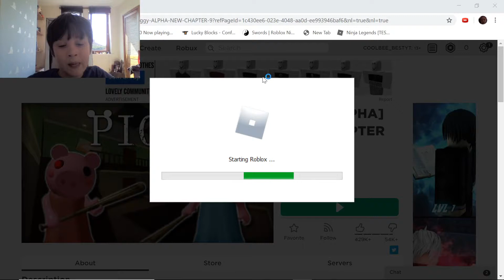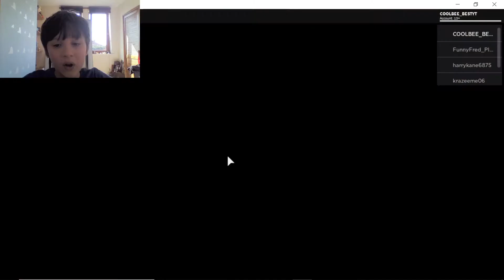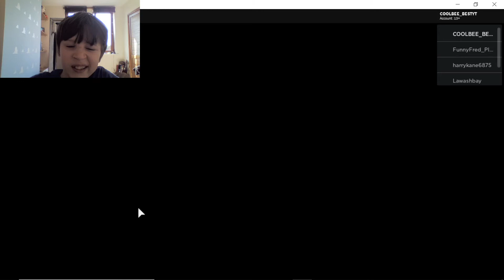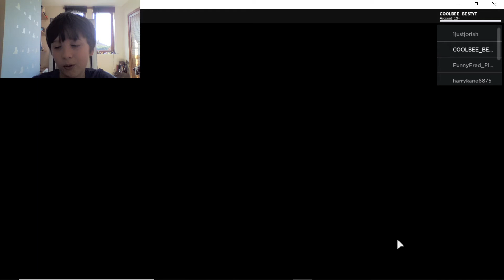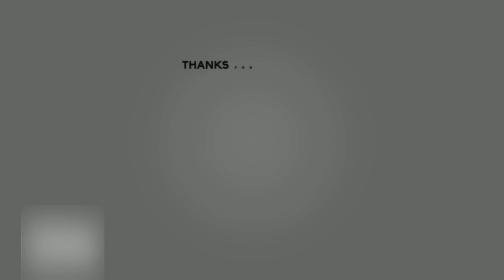Granny + Peppa Pig = PIGGY Piggy Gameplay Part 1